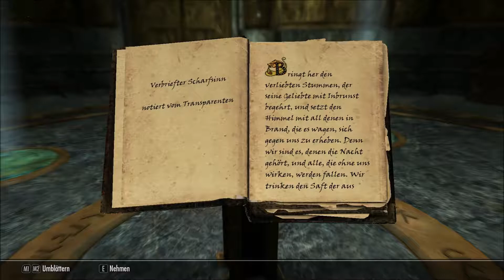Let's Play TESV Skyrim SE #122: Verbriefter Scharfsinn